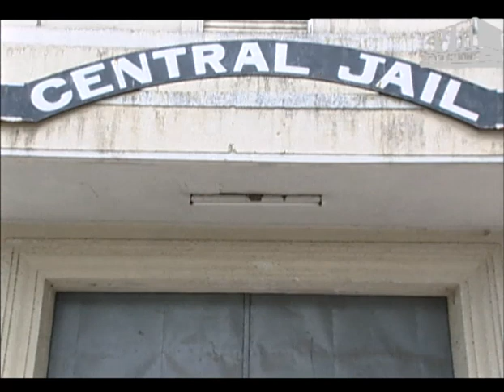Episode 102: Vazhkkai Tamil TV Serial - AVM Productions